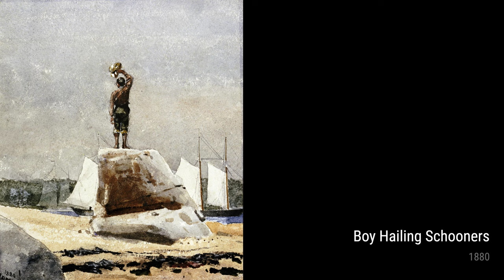Winslow Homer: A collection of 10 artworks with title and year, 1879-1880 [4K]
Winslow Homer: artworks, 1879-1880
Youth Of S, T, Preston, 1879
Boy On A Raf, 1879
Man With Plow Horse, 1879
Driving Cows To Pasture, 1879
Gloucester Harbor, Fishing Fleet, 1880
Sailing A Dory, 1880
Daydreaming, 1880
Girl Seated In A Grove, 1880
Boys On A Hillside, 1879
Boy Hailing Schooners, 1880
OnlineArtGallery,CollectionOfPaintings,ArtHistory,WinslowHomer